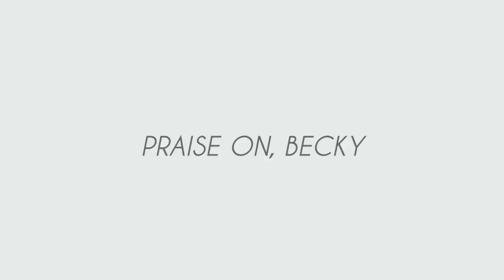CrossDressing Testimonial: I've Been to Africa...Twice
Story: Desperate, broke, and out of ideas, four college seniors start a fake charity to embezzle money for tuition.

Starring: Alex Russell, Zachary Knighton, Johanna Braddy, Miles Fisher, Sinqua Walls, Max Adler, featuring Lecrae, with Nick Offerman, and Christopher McDonald